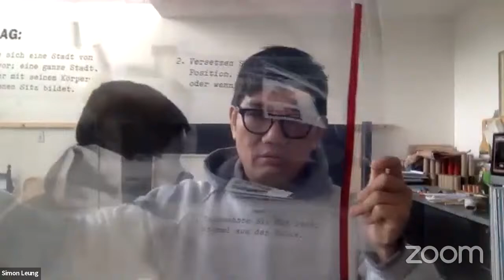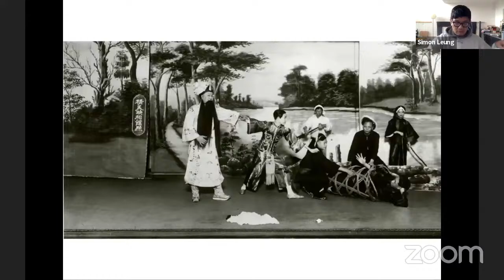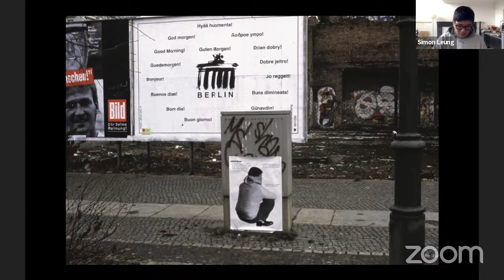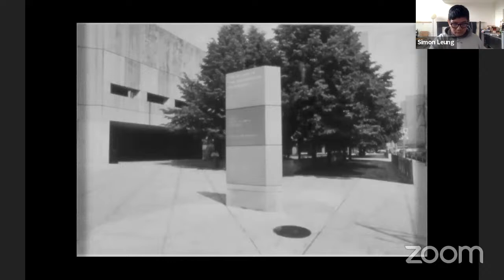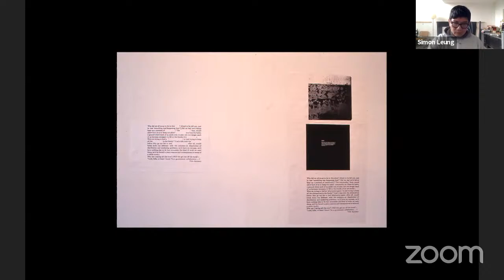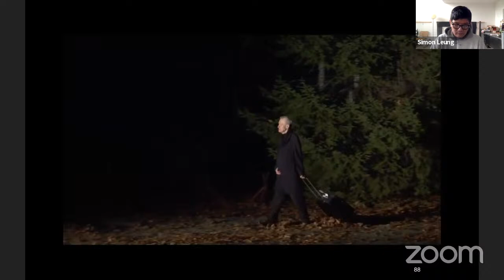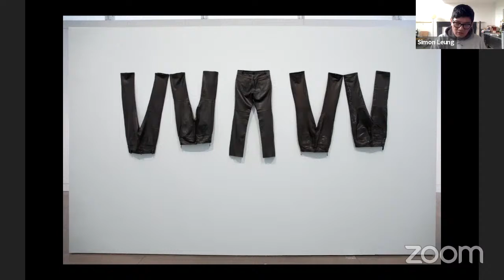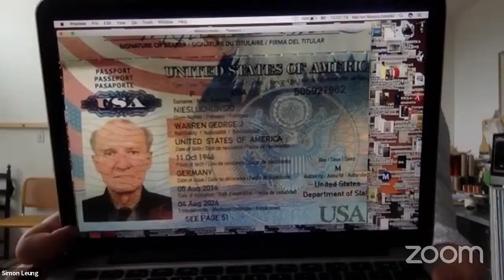City of Squatters: A lecture-performance by Simon Leung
City of Squatters is a lecture-performance remake of Simon Leung’s artist talk, “A Place to Rest,” which meditates on two parallel bodies of work he began in the early 1990s. The first, a series of "squatting projects” made in Europe, North America, and Asia, uses the squatting body, often in homology with squatting’s meaning in real estate, to picture subjection and power. The second, Leung’s twenty-seven year collaboration with the late Warren Niesłuchowski, was, for him, an ethical education which continues even after, or perhaps especially because of, the death of the other. This performative new work takes the Jack Smith-inspired title of the exhibition—After the Plaster Foundation, or, “Where can we live?”—as a guide through which Leung looks at three decades of work anew against the backdrop of 2020. The backdrop which, he proposes, is dreaming its characters, its people.

This lecture-performance is presented in partnership with And Warren Niesluchowski Was There: Guest, Host, Ghost, a tribute in the form of an exhibition and a publication curated and edited by Joanna Warsza and Sina Najafi. Guest, Host, Ghost is on view at Cabinet Berlin through November 19; at Foksal Gallery Foundation, Warsaw from December 4, 2020 through January 12, 2021; and at Cabinet, New York in Spring 2021.